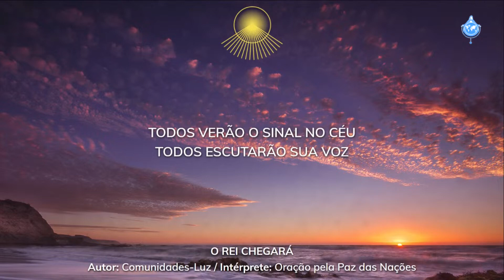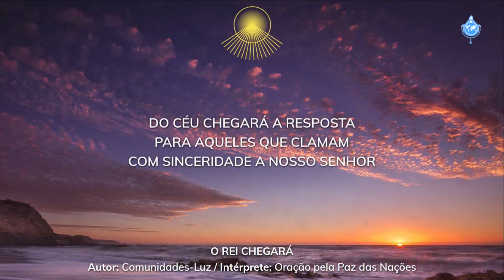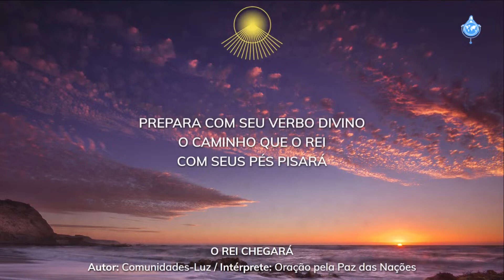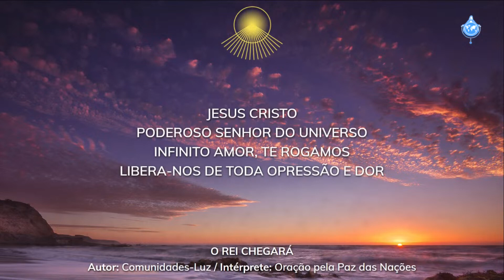O REI CHEGARÁ (Autor: Comunidades-Luz)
129ª Maratona da Divina Misericórdia - 1.350 contas - 5/9/2024
129th Marathon of Divine Mercy - 1,350 beads - 9/5/2024